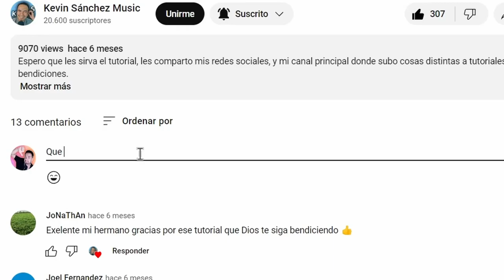TUTORIAL INEXPLICABLE - Oasis Ministry |Kevin Sánchez Music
Sé que no podría yo cargar aquella cruz
Cargar tanto dolor como Jesús
Despreciado y humillado fue Cristo condenado
No entiendo su amor

¿De que forma pagaría este amor?
¿Me atrevería a sufrir tanto dolor?
Ser clavado en un madero haciéndome de nuevo

Coro
//Inexplicable es su amor, no lo merezco
Tantas caídas y aún me amas tal como soy//

///Inexplicable mostraste tu amor
Sin merecerlo su vida entrego///